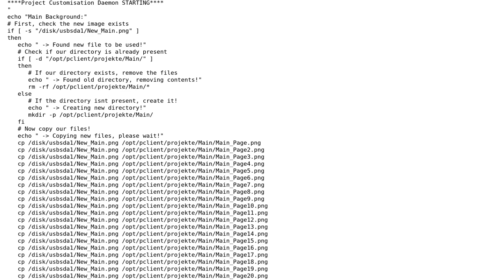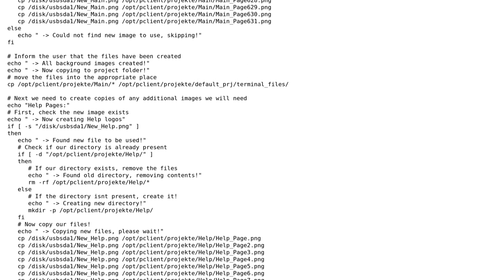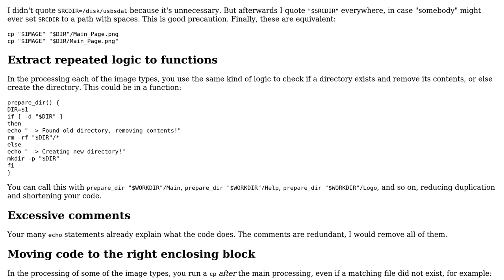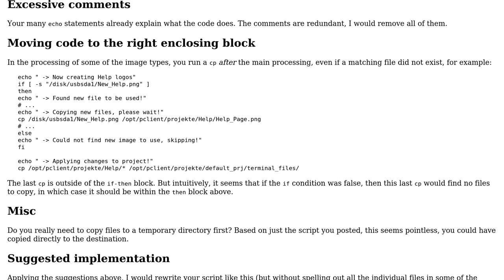Code Review: Shell Script Image Replication (3 Solutions!!)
Code Review: Shell Script Image Replication

With thanks & praise to God, and with thanks to the many people who have made this project possible! | Content (except music & images) licensed under CC BY-SA | Music | Images & others | With thanks to user William Morris user Sarima user Phrancis user janos user 200_success and the Stack Exchange Network Trademarks are property of their respective owners. You are responsible for your own actions.